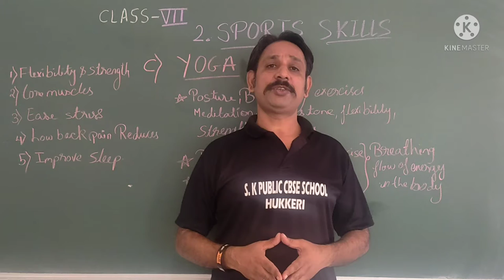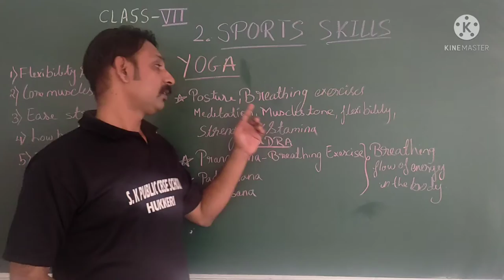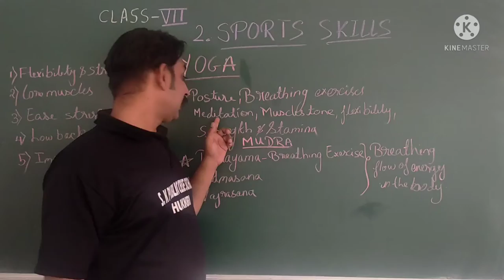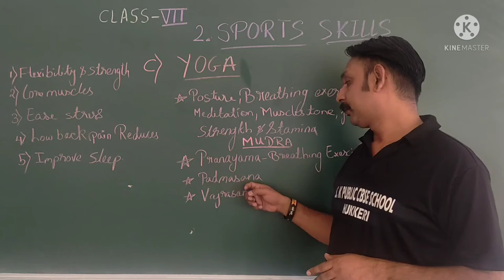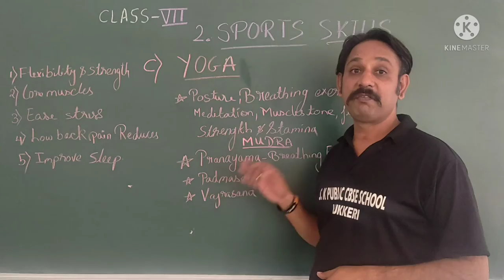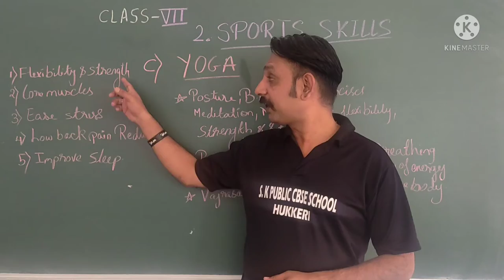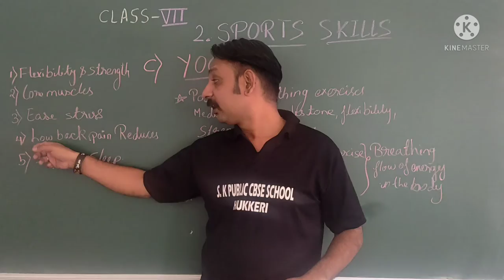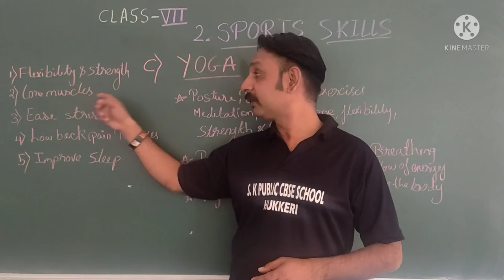SPORTS SKILLS YOGA PART-3 GRADE-VII